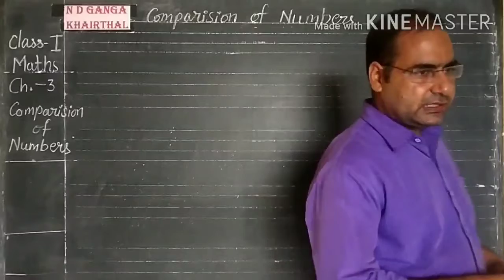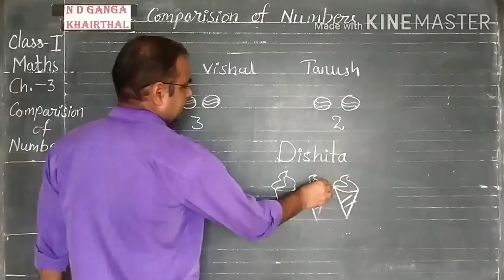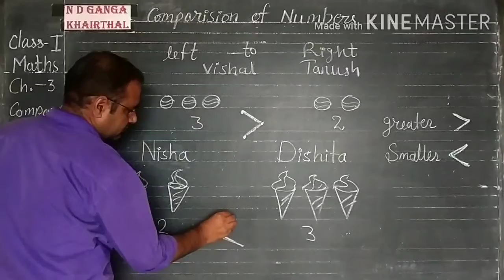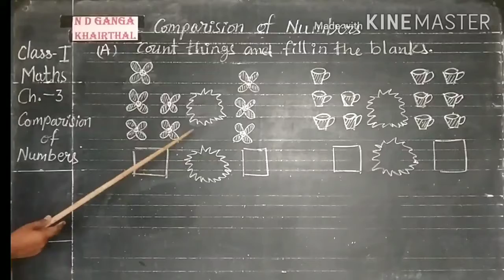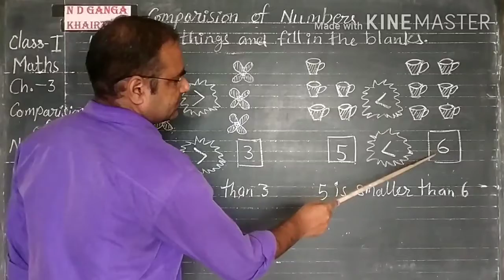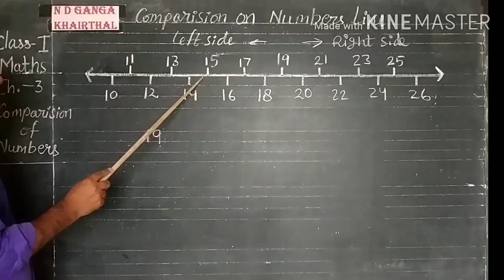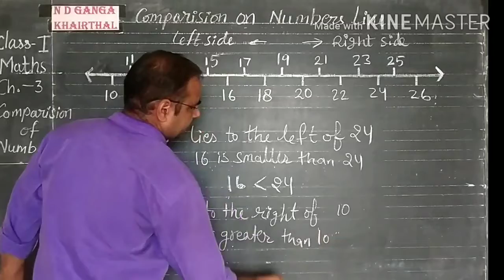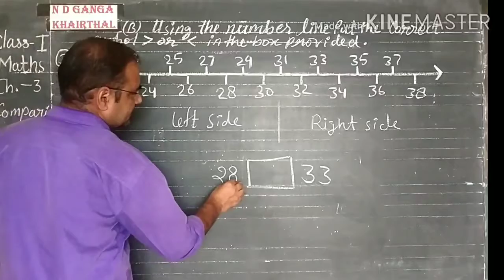Class - 1st # Maths # Ch. - 3 # Video - 12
Chapter - 3 # Comparison of Numbers # Topic - Activity A & B # Video - 12